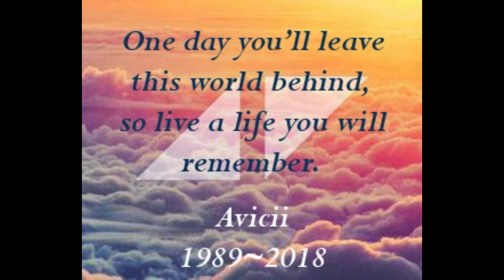Addicted to you~Avicii [Audra Mae]~Cover~Tribute(RIP Avicii 1989~2018)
Tribute to Avicii
Song~Addicted to You played by me on Tyros 5

Clips taken from Addicted to you music video
and Live performances of Avicii concerts.

RIP Avicii Thanks for the music
 ~Gone too soon~
     1989~2018